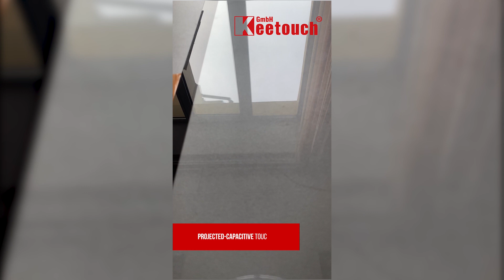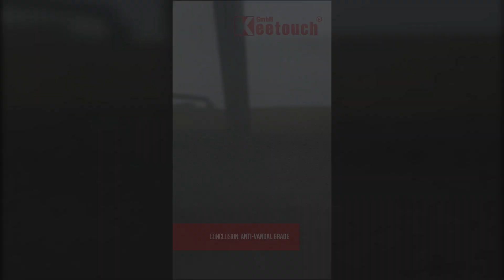Crash test: Keetouch GmbH scratch-resistant PCAP screen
Projected-capacitive screens are made with triplex glass. Such glass is highly durable due to its multilayer structure that reliably protects the sensor and withstands mechanical stress. The touch film is positioned in between the glass layers. Thus, the operation of the equipment cannot be affected by scratches or abrasion.